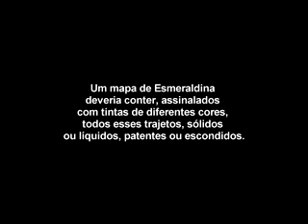ESMERALDINA.flv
CIDADES INVISÍVEIS: 3ª EXPOSIÇÃO DE INSTALAÇÕES ARTÍSTICAS DO CURSO DE ARQUITETURA E URBANISMO [UFAL -- CAMPUS ARAPIRACA  - 2009]